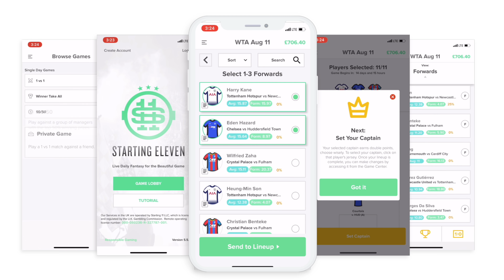FPL WATCHLIST: GW3 | Alonso, Ings & Mkhitaryan | Fantasy Premier League 2018/19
Welcome to the FPL Watchlist, a new series which will take a quick look at three players who impressed over the weekend and will be options to transfer in to the FPLtips team for Gameweek 3.

If you’d like to join the FPLtips league, the information is as follows:

Marcos Alonso

Despite Chelsea’s shift to a back 4, Marcos Alonso has continued to demonstrate the same attacking threat that has made him such an attractive FPL option over the past 2 seasons, producing a goal and 2 assists in the opening two matches, against Huddersfield and Arsenal.

His total of 6 goal attempts is more than any other defender has taken over the first two matches; beating Mendy and Davies – with 5, while the Spaniard’s tally of 3 attempted assists can be bettered by only Chilwell (4), Davies, Mendy (5) and Holebas (6), amongst defenders.

Chelsea’s next 4 fixtures offer promise of more clean sheets and attacking returns, with away trips to Newcastle and West Ham, either side of home encounters with Bournemouth and Cardiff.

Danny Ings

After a lively cameo against Burnley, that saw him take 3 goal attempts and produce 4 attempted assists, in just 34 minutes, Danny Ings scored on his full debut for Southampton, in Gameweek 2’s away defeat to Everton.

The former Liverpool forward has taken a total of 9 efforts at goal over the first 2 Gameweeks; a tally that can be beaten by only Mitrovic – with 11 and Aguero – with 12.

8 shots from inside the box by Ings so far is on par with Aguero and Wilson; no player has taken more than the trio.

At £5.5m, the Southampton forward’s price tag makes him a handy enabler, to fund other transfers and with home fixtures against Leicester and Brighton over the next 3 Gameweeks, Ings has the potential to at least provide a short-term fix, perhaps until using the wildcard.

Henrikh Mkhitaryan

Arsenal’s tough start has seen them face Man City and Chelsea over the first two matches and despite losing on both occasions, Henrikh Mkhitaryan is one man who has impressed for the Gunners.

He’s been given the full 90 minutes on both occasions and has directly contributed to both of Arsenal’s goals so far this season.

His tally of 7 attempted assists from the opening 2 Gameweeks is joint best in the Premier League, beating Eriksen and Sigurdsson - with 6, while Jonjo Shelvey is the only man to match the Armenian.

Meanwhile, amongst Arsenal teammates, Mkhitaryan’s 5 goal attempts, with 3 from inside the box is joint top on both accounts, matched only by Aubameyang.

Arsenal’s fixtures between Gameweek 3 and Gameweek 10 appear very promising, with West Ham and Everton the next two sides to travel to the Emirates. Only Huddersfield (9) have shipped more goals than the Hammers so far (6).